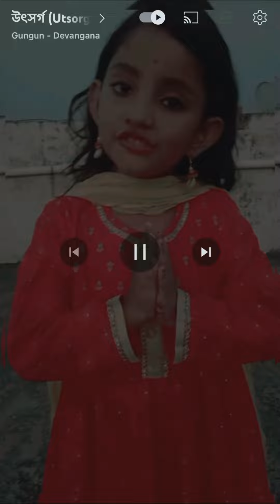রবীন্দ্রজয়ন্তী ❤️🙏 || উৎসর্গ || ২৫শে বৈশাখ কবিতা